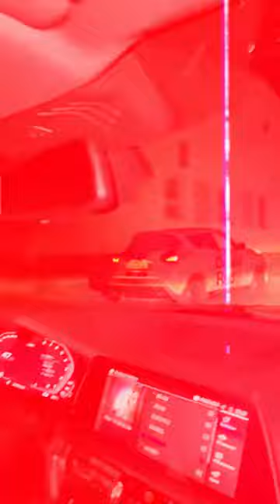HappyNewYear Double Red Cars Museum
This is how it was our year 2022. We opened, we shined and we're moving on. See you in the new year 2023! HappyNewYear 🏎